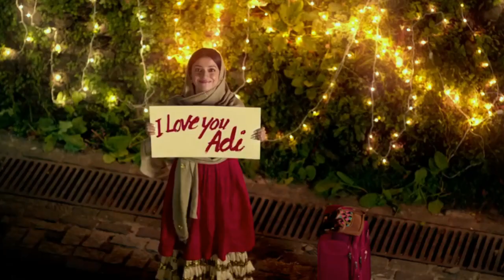Tu Mohabbat Nhi Hain To Kya || WhatsApp Status song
tu mohabbat nahi hai toh kya mp3 download

tu mohabbat nahi hai to kya mp3 song download

tu mohabbat nahi hai to kya mp3 download

tu mohabbat nahi hai to kya song download

tu mohabbat nahi hai to kya download

tu mohabbat nahi to kya

whatsapp status songs download,

whatsapp status video tamil songs,